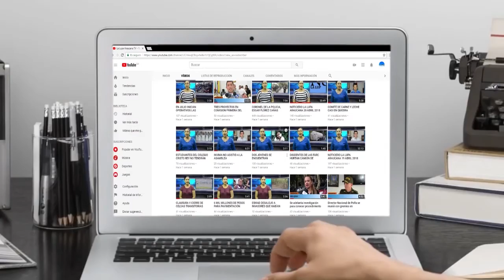PATRULLA AÉREA CIVIL COLOMBIANA LES CUMPLIÓ A TAME CON LA JORNADA DE SALUD